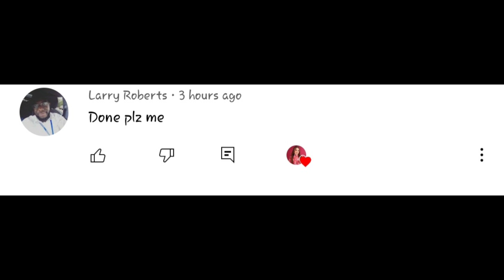Jentzen EMBARRASSES Elliana during Piper's Tour, *Elliana almost cried*😥 | Piper Rockelle Squad